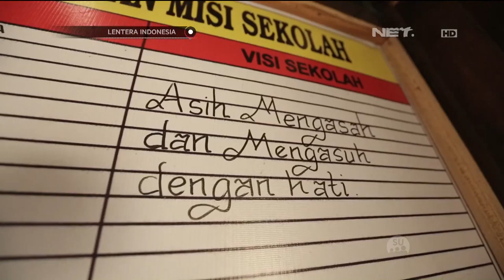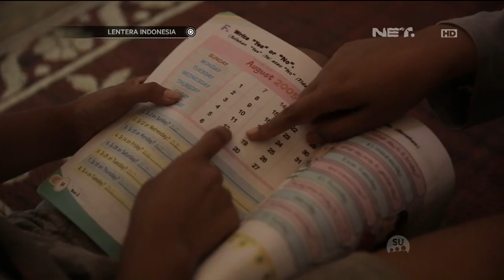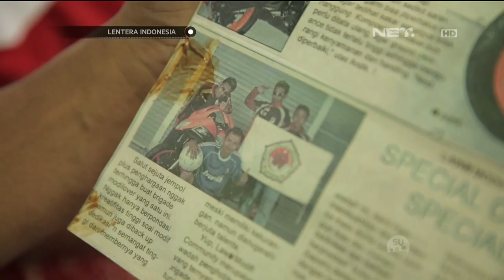Lentera Indonesia - Kisah Perjuangan Laskar Insan Istimewa